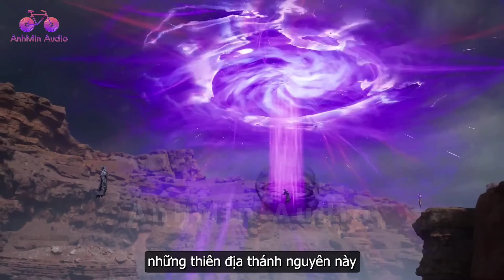EP1026 | Tần Trần bị 5 cao thủ thánh chủ vây công | Võ Thần Chúa Tể